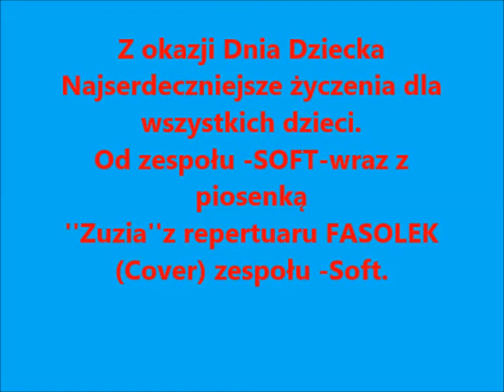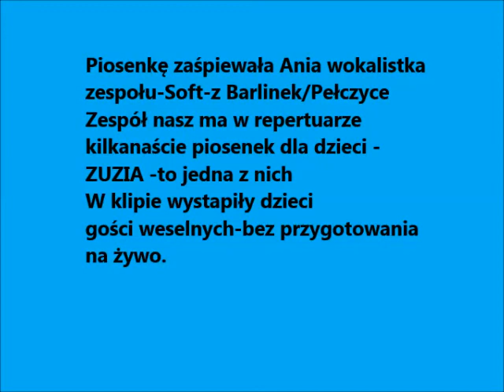Dla wszystkich dzieci-od zespołu SOFT z Barlinka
Wszystkiego najlepszego z okazji Dnia Dziecka
Zuzia-Fasolki-(Cover) w wykonaniu zespołu-Soft-Barlinek/Pełczyce
Barlinek 2014.